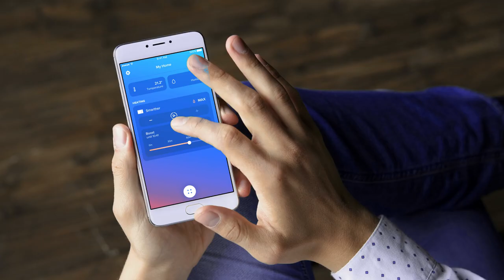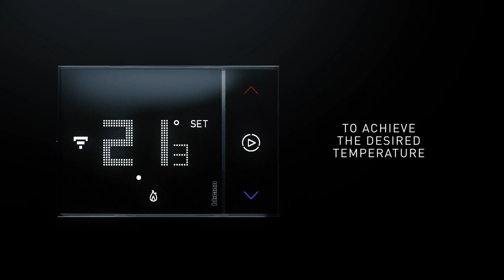Smarther with Netatmo - the connected thermostat of BTicino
Smarther is the connected thermostat with integrated Wi-Fi, simple to use and always connected that guarantees the maximum comfort wherever you are. The temperature can be controlled and adjusted locally or by means of the BTicino Home+Control  App anywhere, at any time, even remotely. The thermostat also controls Netatmo's thermostatic valves. Available in 3 colors: black (art.XG8002), white (art.XW8002), sand (art.XM8002)